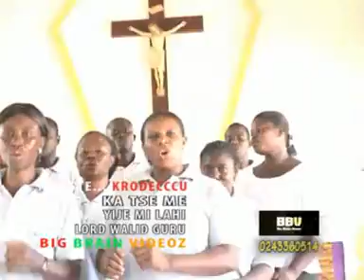Catholic songs in Krobo AVSEQ06